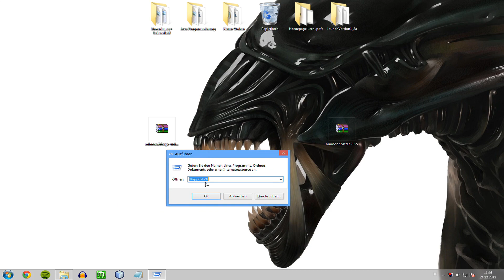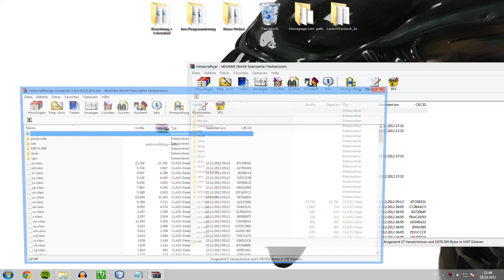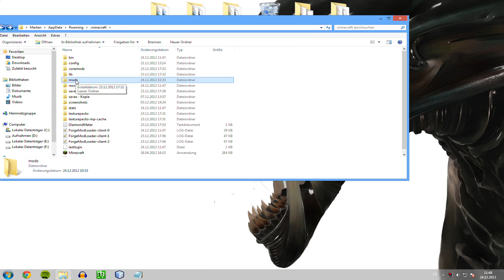★ Minecraft Mods 1.6.2 - EINFACH DIAMANTEN FINDEN (OHNE XRAY!)! - DIAMOND METER 1.6.x/1.5.x/1.4.7 [German]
• Kauf dir Minecraft oder ein anderes Spiel und unterstütz mich dabei!

SONSTIGES:

• INTROMUSIK: Bass Farmers - Walk The Dinosaur

«Minecraft»
Sandboxgame von Mojang (2011)

Dynamic Lights Slimecraft Bukkit Minecraft Bukkit Modloader Dynmap Map Übersicht Internetseite Multiverse Survival Games Essentials Survival Games Essentials Arena Multiverse Spectate Worldedit Worldguard Nocheatplus Nocheat Muhtorial Nitrado Server Plugin Plugins Konfiguration Installation Config yml Tutorial Erklärung Mod Deutsch German Tutorial RMB Tweaks Muhtorial Intro More Explosives Mod UnifyMc Chat in Minecraft Einfach Diamanten finden Diamond Meter